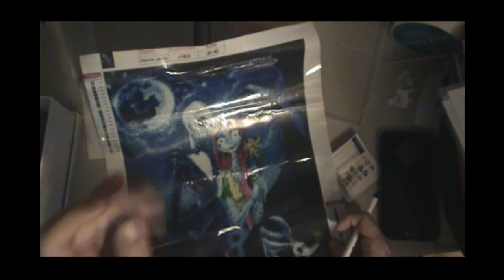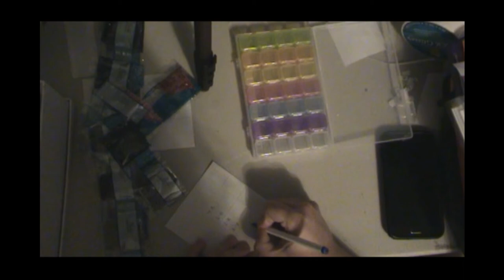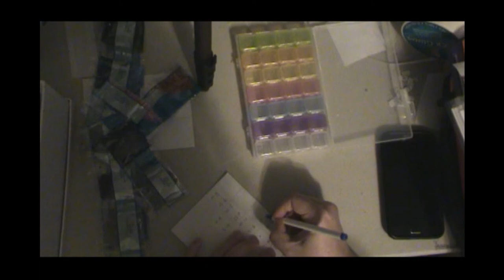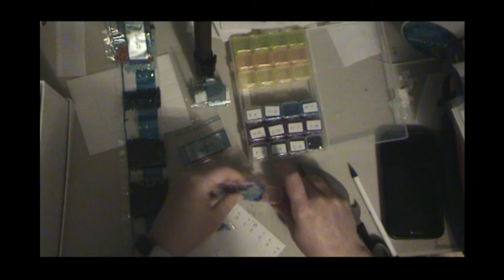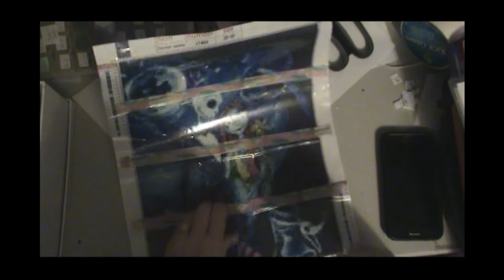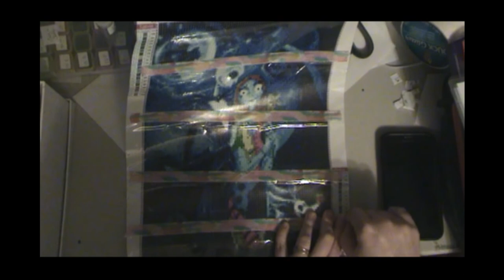Diamond Painting Preparation | Sally and Jack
In this video, I am kitting up the drills for what we're calling "Sally and Jack" in a 28 count container and preparing the canvas to get it ready for Emily, my 12-year-old to start working on it.

Amazon Listing for the Nightmare Before Christmas four pack